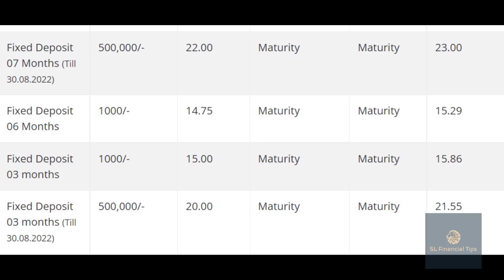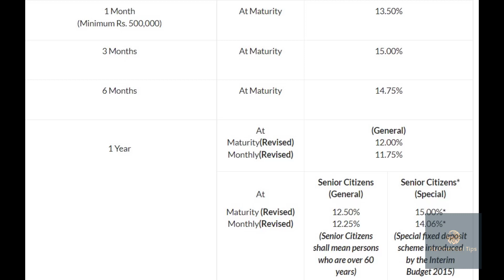රාජ්‍ය බැංකුවකින් සුපිරිම අවස්තාවක්|Fixed Deposit Best Rate from Government Bank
රාජ්‍ය බැංකුවකින් සුපිරිම අවස්තාවක් ! ටික කාලෙකට විතරයි !
Fixed Deposit Best Rate from Government Bank Limited Time Opportunity!